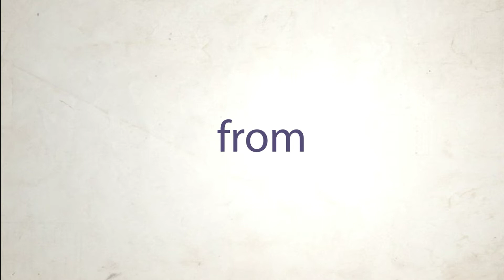Introducing Metal Working Fluids by CUMI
From loose abrasives to Flexible abrasives to Rigid abrasives and now into Metal Working Fluids!